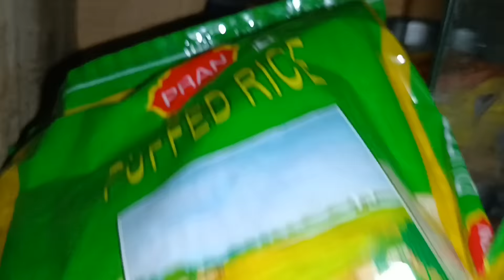Opps parao current krwi wngo kha😩💔 @estherfoodvlogger-eq5rh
🤝🌼Belai hambai nonoh. Tamni hwnmale nwng Ani Description box check khaima bagwi. Ani Kubui mung hwnkhe.. Esther Debbarma.. Ang daily vlogger. Hwnkhe nwng twma video noh naina mochung Ani video ni comment box oh comments khaiwi saimano. Ano haikhe noh support khai hamjak rwoi tongjadi please 🙏🥰

🤍✨Tai nwng tomung noh angbai krwngna mochung khe krwngwi mano Ani instagram twi..

Tai Angedit khaimani app hwnkhe "INSHOT" bai.

                        Aswk noh hambai🙏💝..!